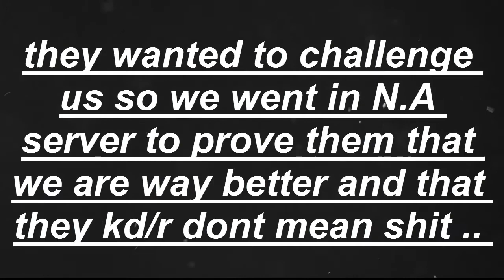WARFACE N.A : CLAN WAR PARANOIA VS EXODUS REEEEEKT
Hope you will enjoy guys ..sry for raging and for not uploading these days but i am back !